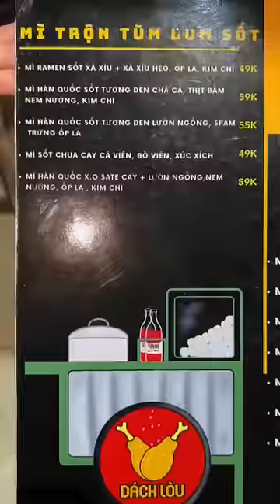Thử Thách Mẹt Mì Trộn Khổng Lồ | Có Hẹn Với Thanh Xuân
Theo dõi tui để biết thêm nhiều địa điểm ăn chơi nhaaaaaa 😍

© Bản quyền thuộc về Có Hẹn Với Thanh Xuân - Vitamin Group
© Copyright by Có Hẹn Với Thanh Xuân ☞ Do not Reup